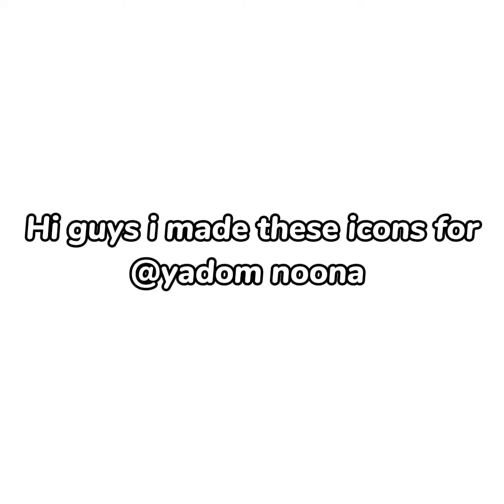Profile pictures for yadom noona